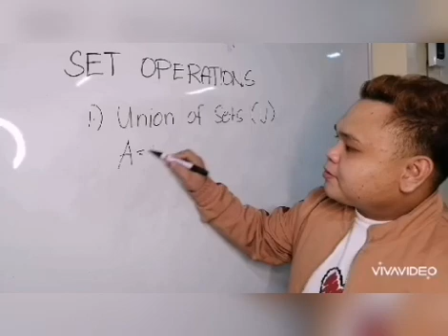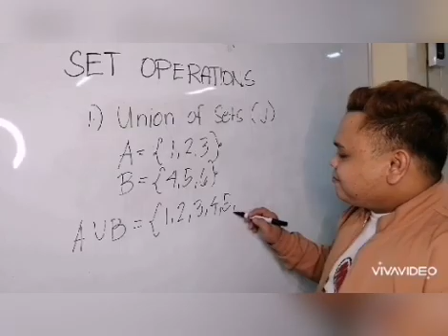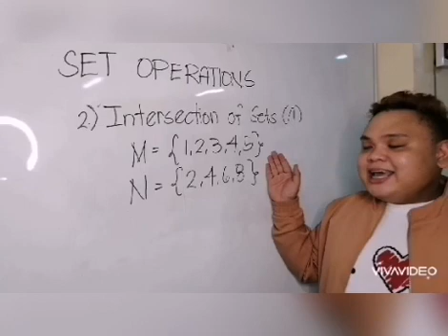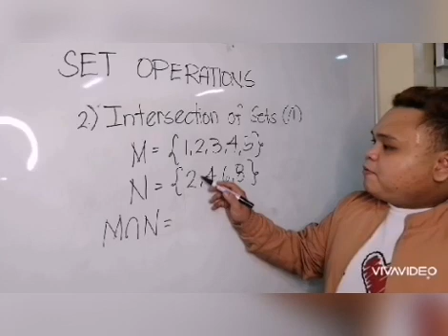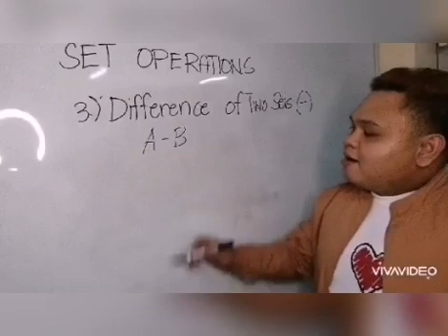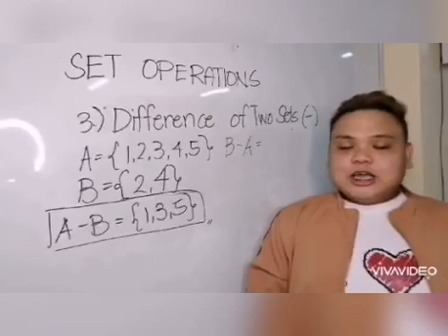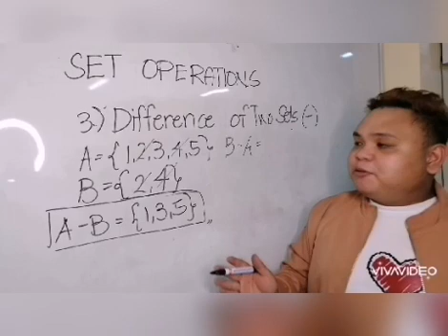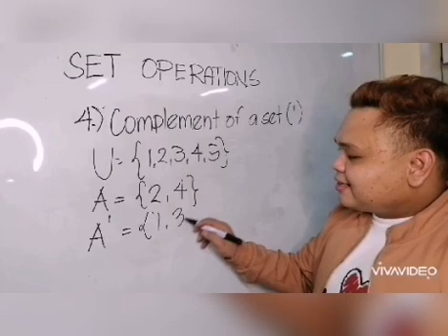Math 7 - Set Operations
This video aims to help the students in understanding the basic concept of set operations.